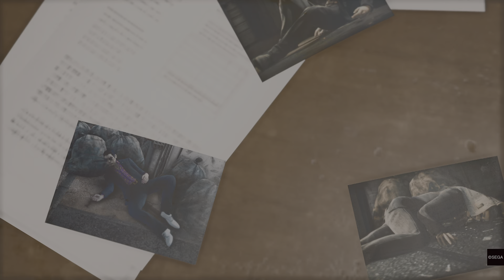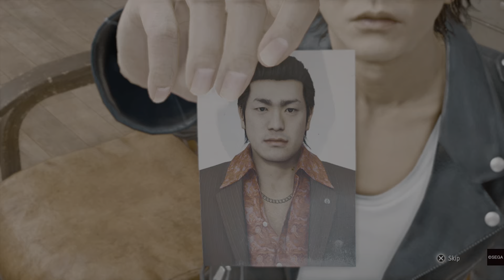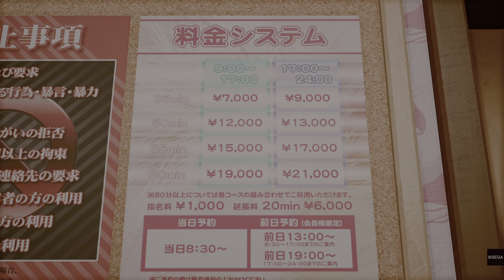A Threat Worth Noting | Judgment pt 6